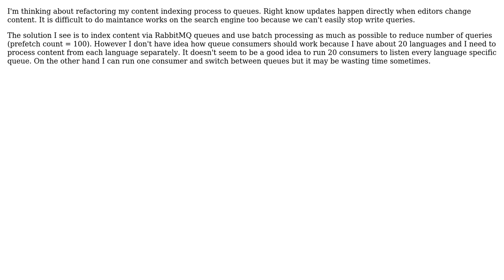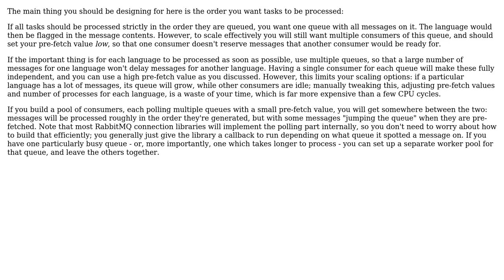Software Engineering: Queue based indexing & multiple languages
With thanks & praise to God, and with thanks to the many people who have made this project possible! You are responsible for your own actions.